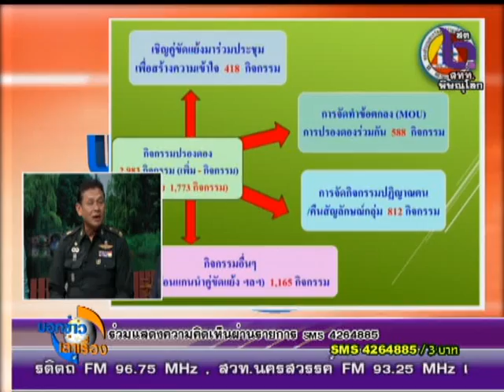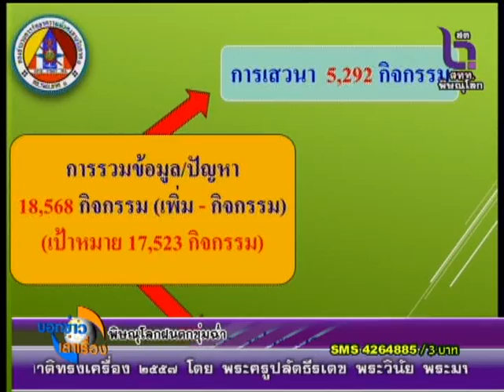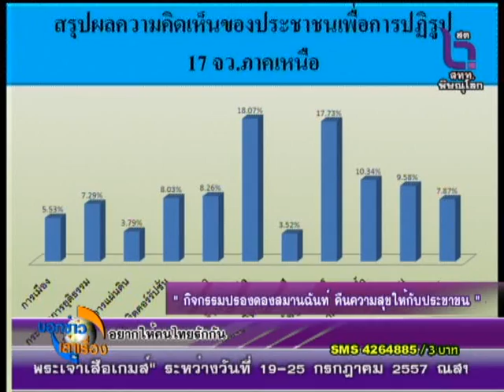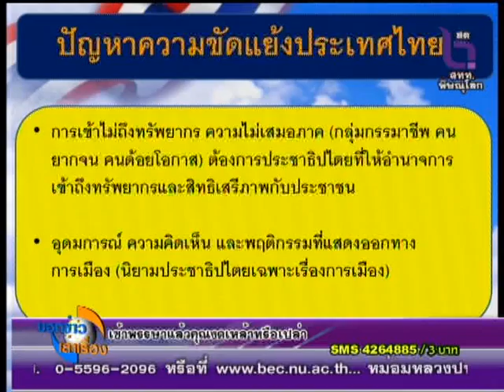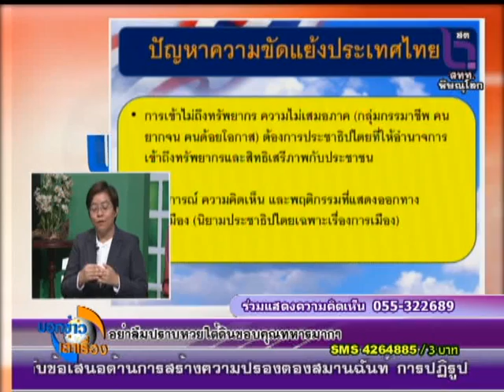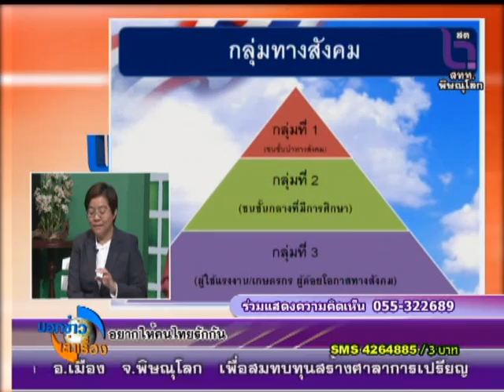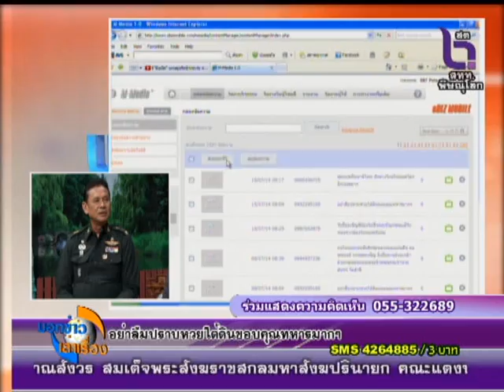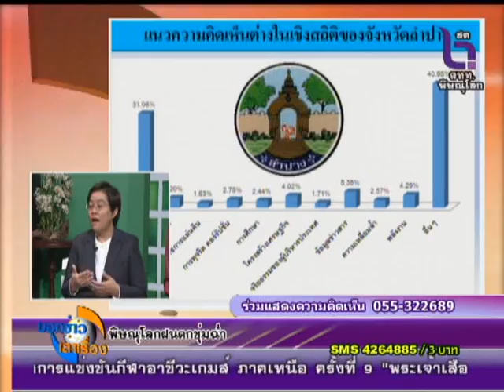กิจกรรมปรองดองสมานฉันท์ คืนความสุขให้กับประชาชน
08:00น. ถึง 09:00น.